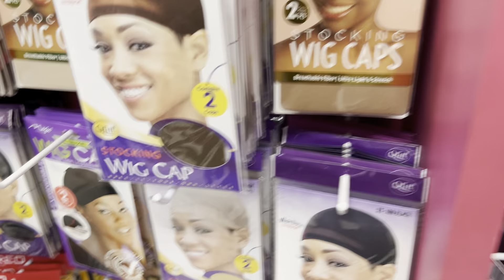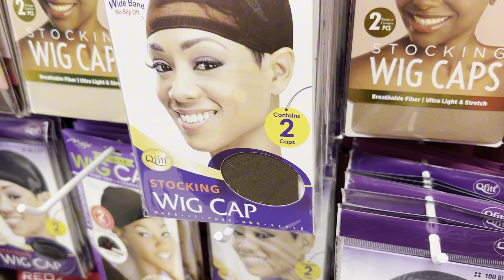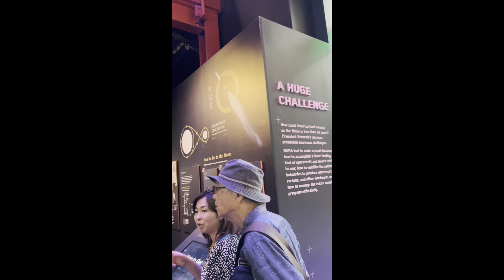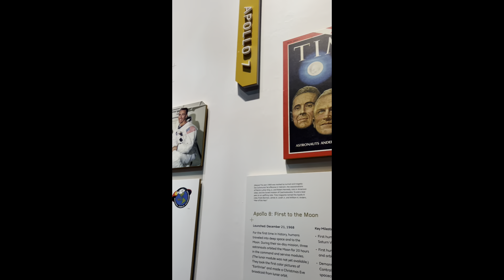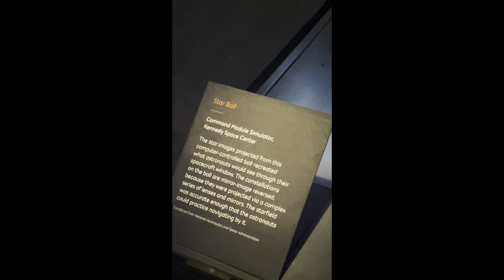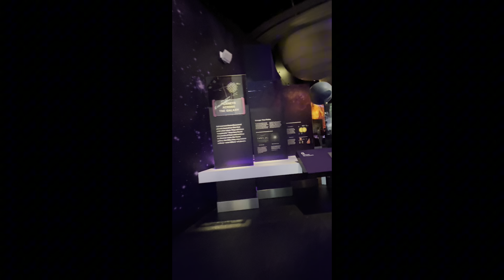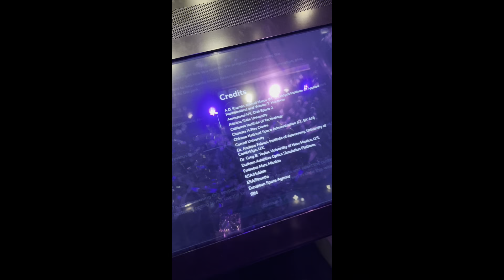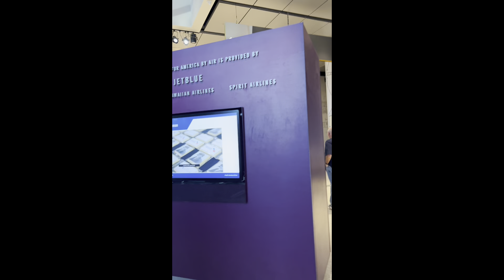Vlog: me and sug go to the museum ❤️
-janiqua